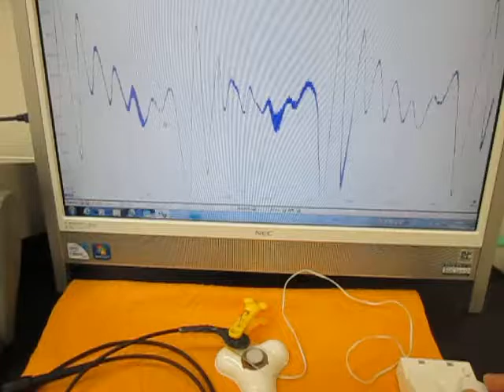オリジナル超音波システムの開発技術 （超音波システム研究所 ultrasonic-labo）